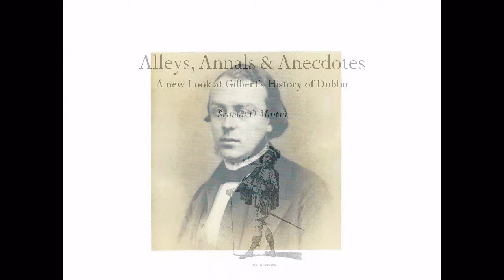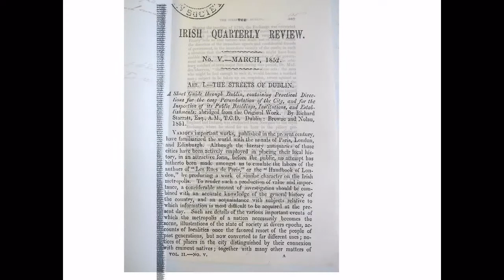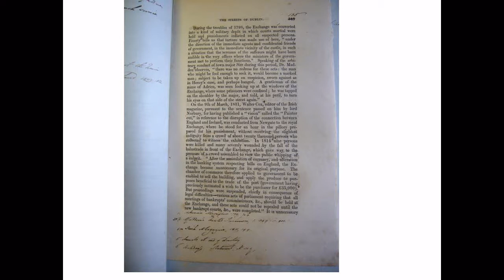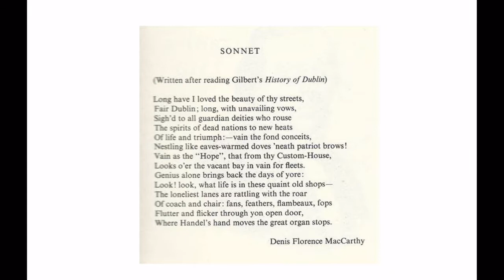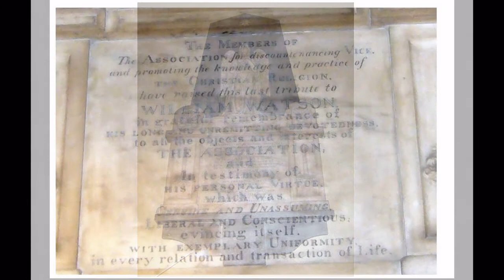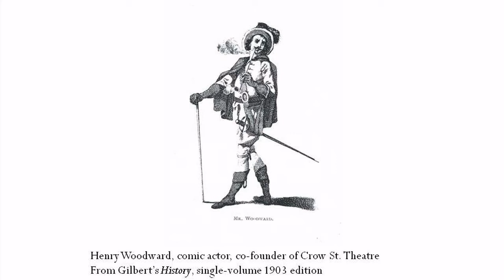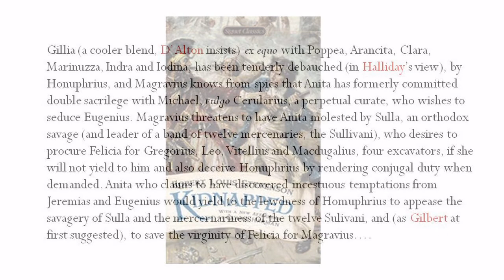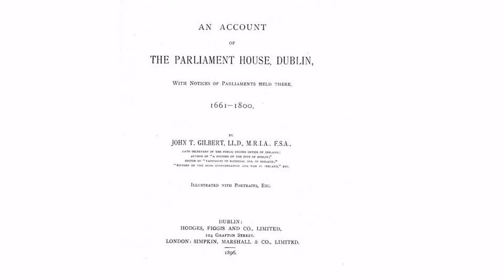Alleys, annals and anecdotes: a new look at Gilbert's History of Dublin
The 17th Annual Sir John T. Gilbert Lecture,  "Alleys, annals and anecdotes: a new look at Gilbert's History of Dublin", given by Séamas Ó Maitiú, on Thursday 23rd January 2014 at Dublin City Library & Archive, Pearse Street, Dublin 2.